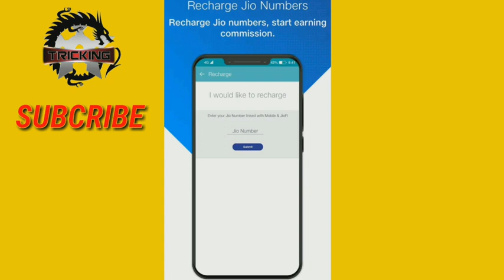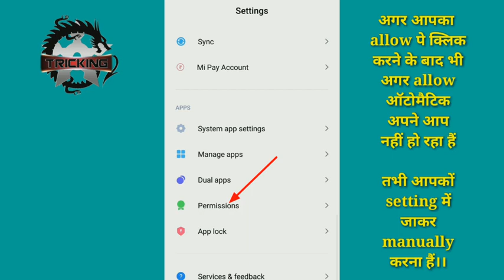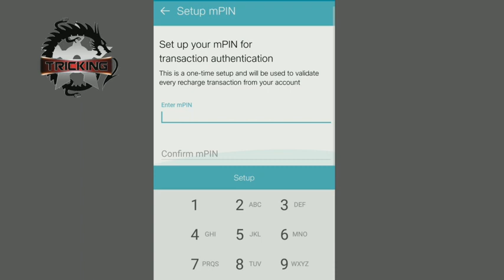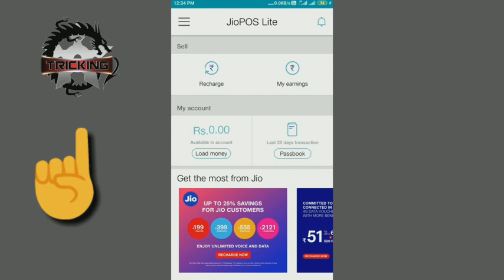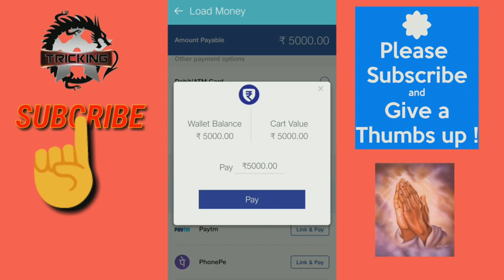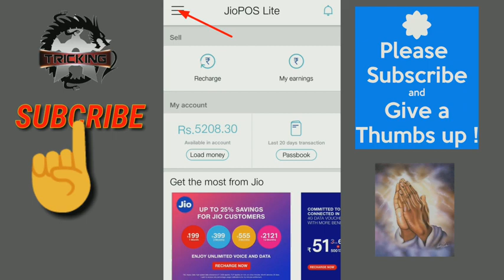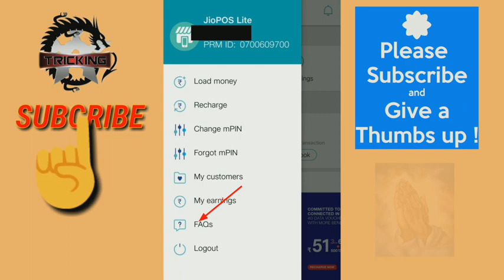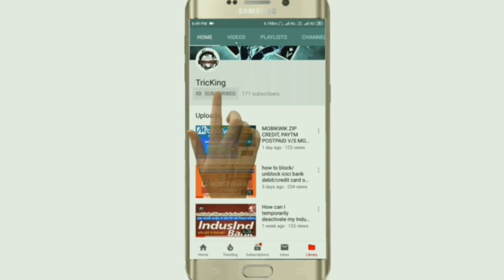फ्री में मोबाइल रिचार्ज की डीलरशिप | सबसे ज्यादा मोबाइल रिचार्ज पर कमीशन देने वाला एप्प | Part-1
Recharge Partner
*  No documents required
*  Get started in 10 minutes
*  Load money in your partner wallet
*  Recharge Jio numbers, start earning commission.

फ्री में मोबाइल रिचार्ज की डीलरशिप | सबसे ज्यादा मोबाइल रिचार्ज पर कमीशन देने वाला एप्प | Part-2 | ⬇️

ज्यादा जानकारी के लिए एक बार पार्ट-2 का वीडियो अवश्य देखे।। ⬆️

Features in JioPOS Lite:

* Add Money - Load money into your wallet and earn attractive returns
* Recharge - Recharge for customers using the money in wallet
* Earnings - Earnings dashboards to monitor your daily earnings

बैंक ऑफ इंडिया के क्रेडिट/डेबिट कार्ड

क्रेडिट कार्ड का बिल जमा करे की नही? |
LOAN/EMI का क्या होगा? |

घर बैठे बिना लागत के कमाए लाखो रुपये सिर्फ ये छोटी से ट्रिक से| कौन बनेगा करोड़पति|

COMPARE 4 CREDIT CARD l PAYTM v/s FLIPKART v/s AMAZON v/s OLA  | ICICI, AXIS, SBI, CITY BANK |

Tech Om Arya, Jio POS Lite App, How To Sign up Jio POS Lite, Jio Reacharge Cashback Offer, Jio New App Launch, How to register jio POS Lite App, How to get jio cashback offer on pos Lite app, POS Lite app ko kaise istemal karen, Free mein cashback Kaise Le jio ke naye apps se, tech om arya, What is the benefit of jio POS Lite app, Jio POS Lite App Features, Recharge karne se pahle cashback Kaise le, Jio POS Lite app ko sign up kaise karte hain, mobile dealer contact number, dealer details, customer care tollfree number, contact details, customer care email id, dealer number, state dealer, TricKing